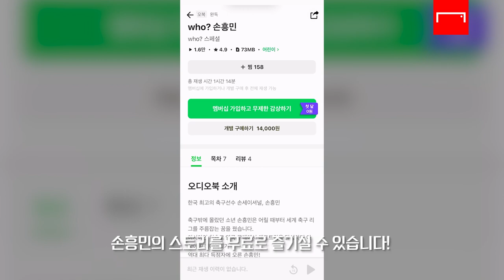UAE전 충격패? 그래도 뱉은 말은 지키는 ‘캡틴 손흥민’을 믿어야 하는 이유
📌’GOAL TV’와 ‘오디오북 윌라’가 함께하는 특별 이벤트!

✅아래 링크로 들어가서 가입하고
1개월 무료 + 3개월 50% 할인 받자!